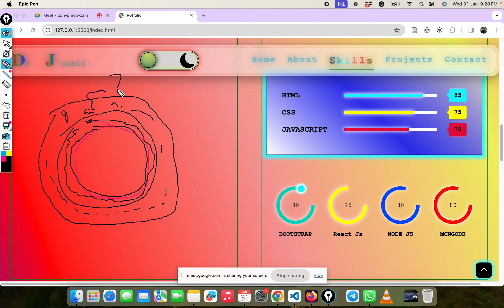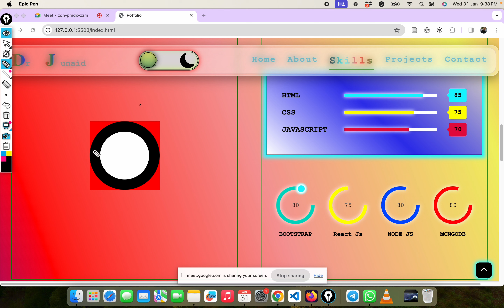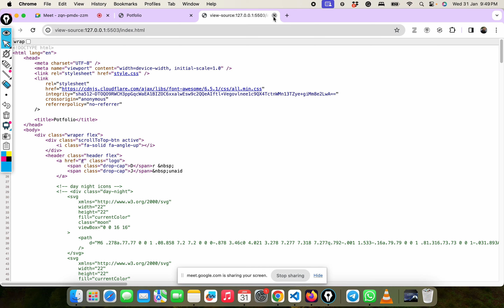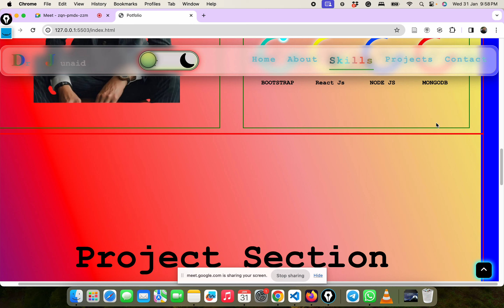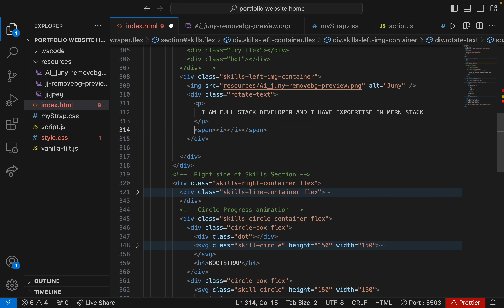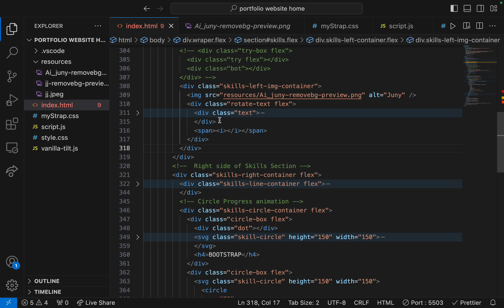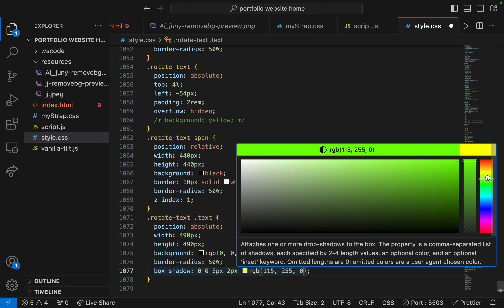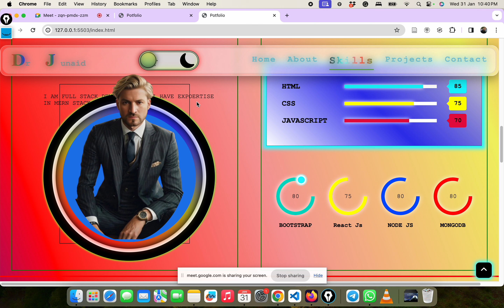Day 55: Mern Stack : Portfolio website part 11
Skills right section